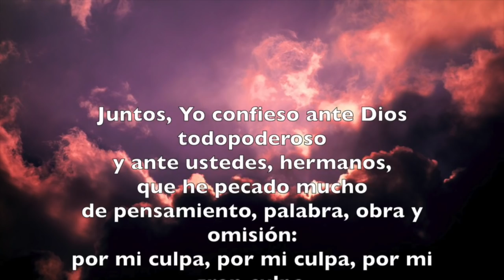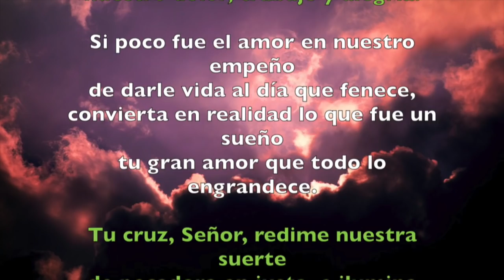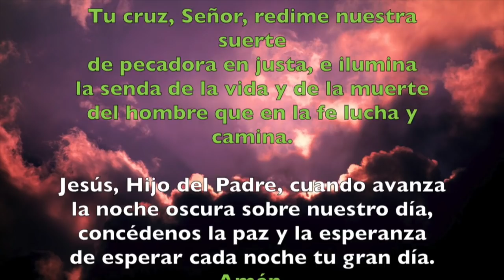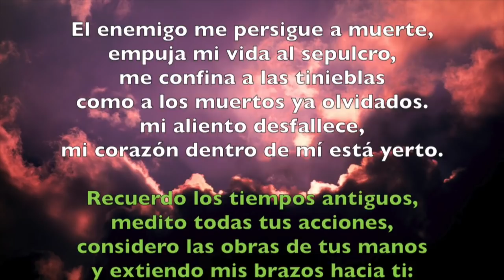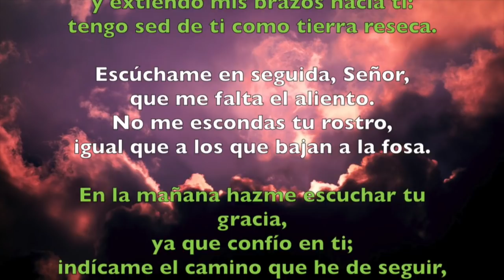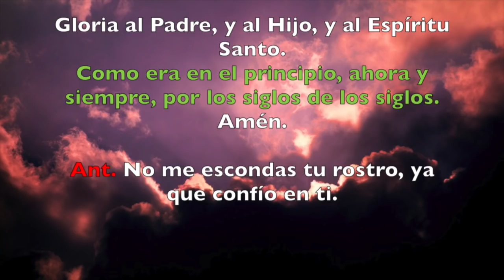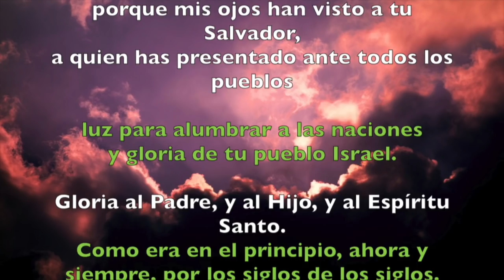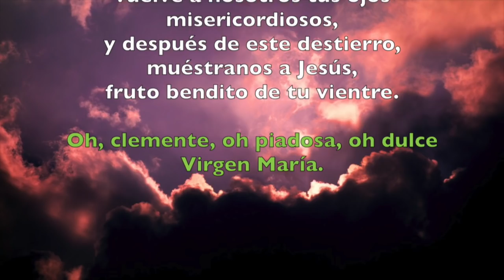Oración de la noche (Completas), MARTES 29 DE MAYO | Padre Sam